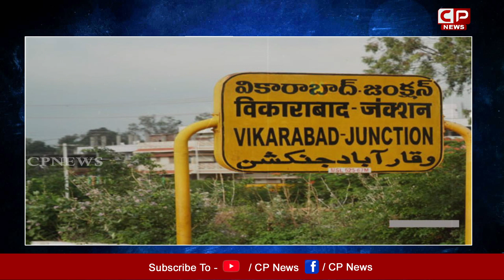వైసీపీ రాజ్యసభ సభ్యులు వీరే | YSRCP New Rajya Sabha Members | CM Jagan | CP News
వైసీపీ రాజ్యసభ సభ్యులు వీరే | YSRCP New Rajya Sabha Menbers | CM Jagan | CP News